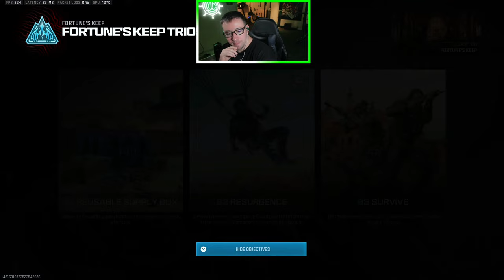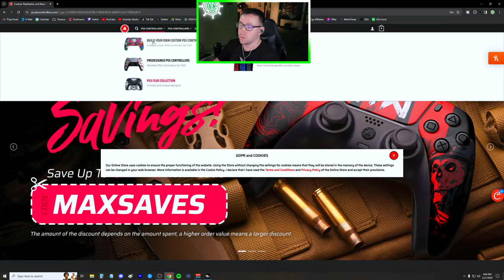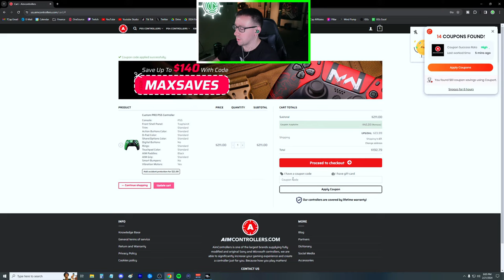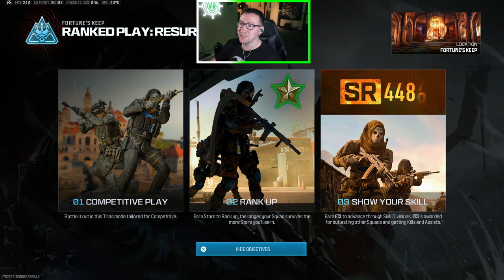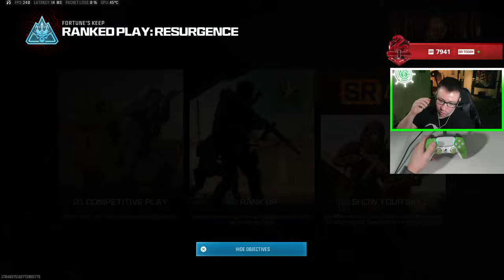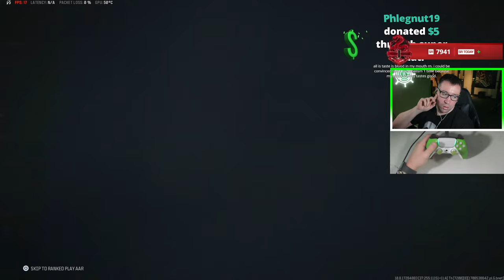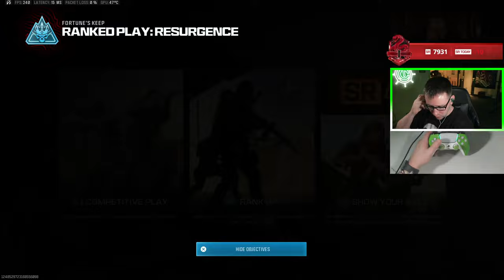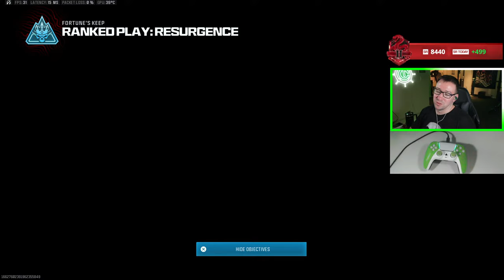🔴LIVE - #1 Ranked Resurgence Loadout on Fortune's Keep Warzone